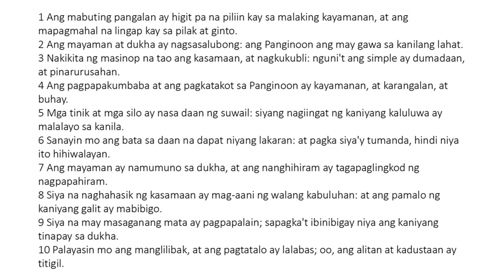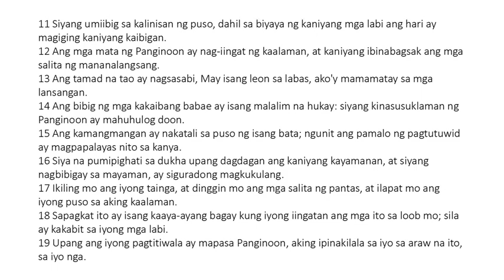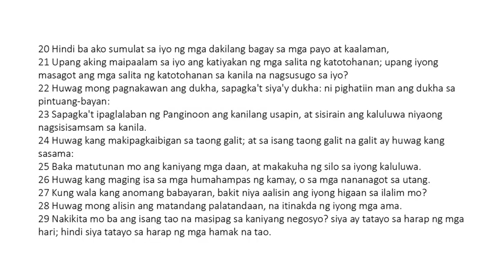Ang mga Kawikaan ni Solomon - Chapter 22